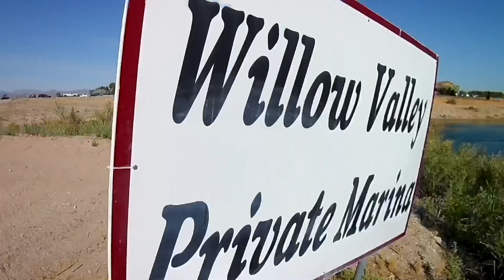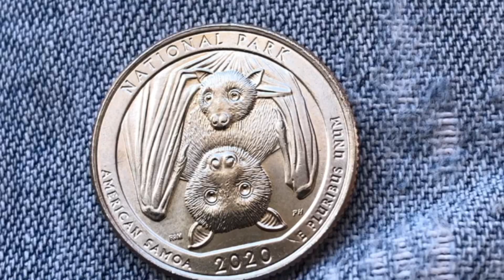Willow Valley Arizona RedNecking